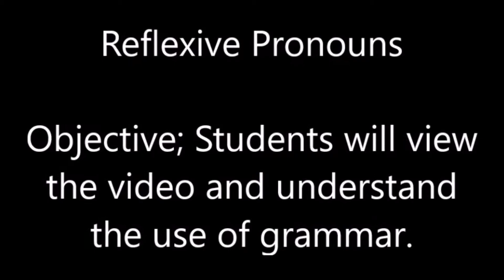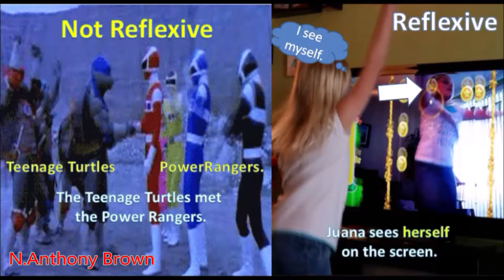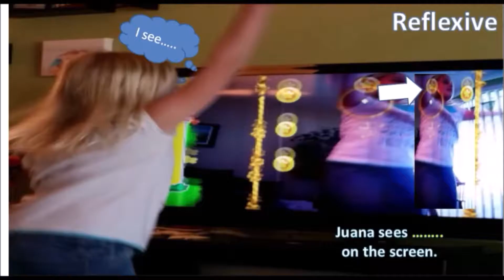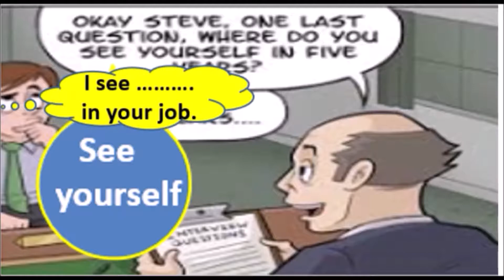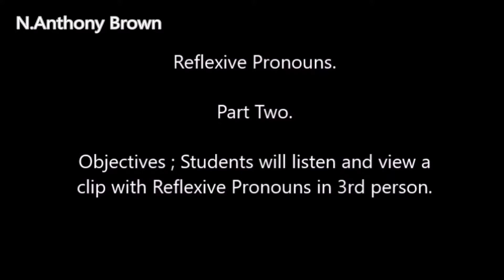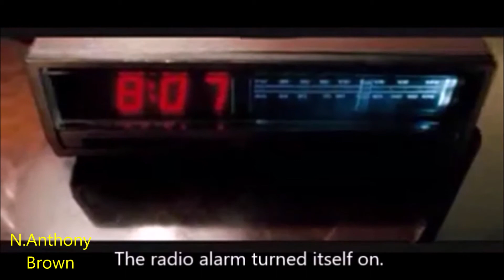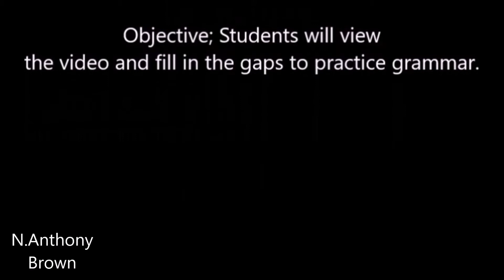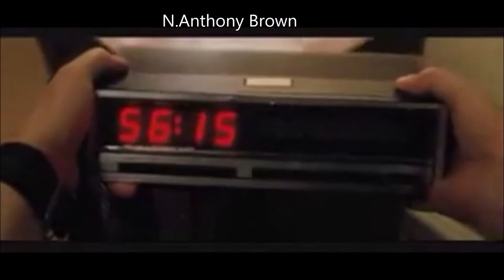Reflexive Pronouns, By + Reflexive Pronouns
gramática inglesa nivel 12{ñ